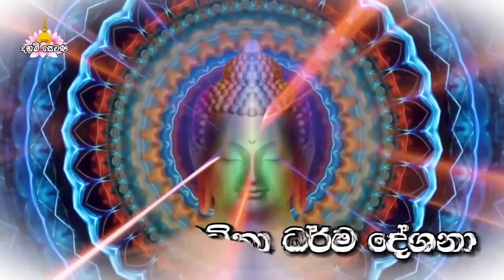කොවිද හාමුදුරුවෝ වෙව්ලමින් හරිම අමාරුවෙන් කරපු දේශණාව..බලන්නත් අමාරුයි | Ven Boralle Kovida Thero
කොවිද හාමුදුරුවෝ වෙව්ලමින් හරිම අමාරුවෙන් කරපු දේශණාව..බලන්නත් අමාරුයි | Ven Boralle Kovida Thero 2024 | Budu bana